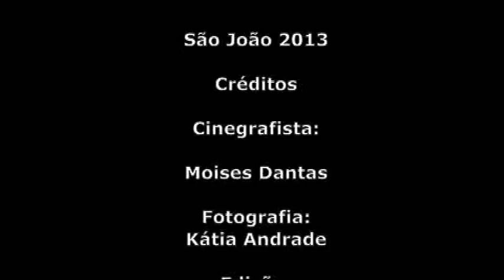São João do NTE-06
Confraternização da turma do NTE-06 de Jequié-BA